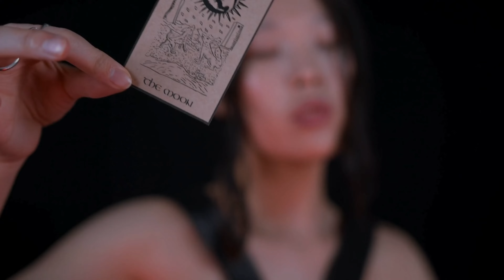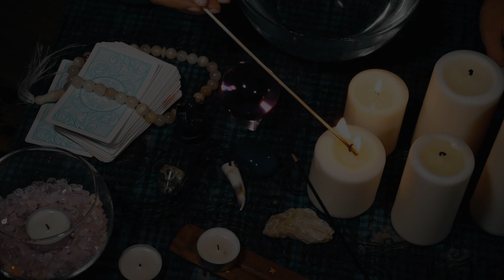Lunar Witch Meditation • Activate Your Inner Magic • Meditation Music to Dream Worship & Cast Spells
On the night of the black moon, tilt your head back. Close your eyes. And allow the universe to guide you, here.
Listen to the flow of magic, swirling around you.
You know, that is it alive.
And that it is ready for your command.
And at your beckoning, bring forth all of your desires